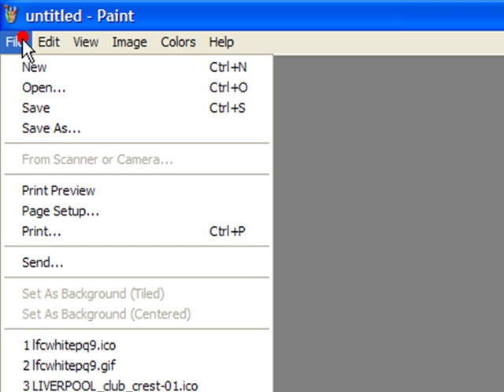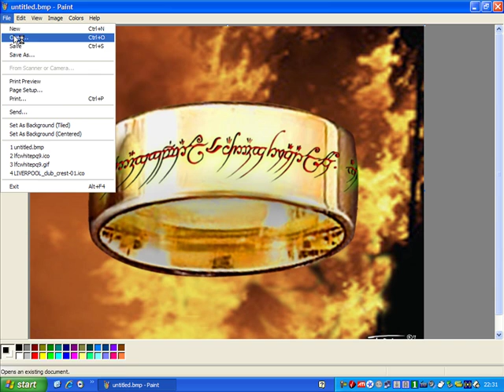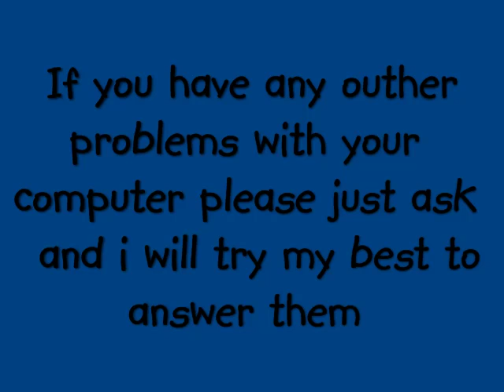How to make your own Desktop icons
A tutorial showing you how to make your own desktop icons